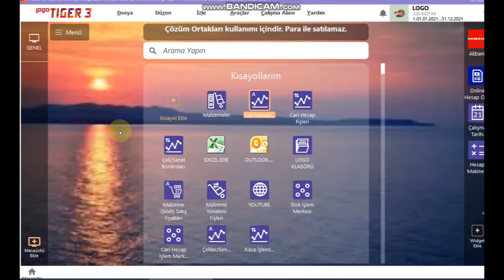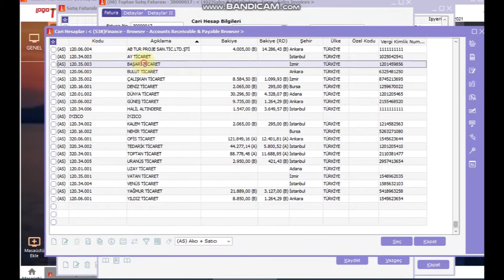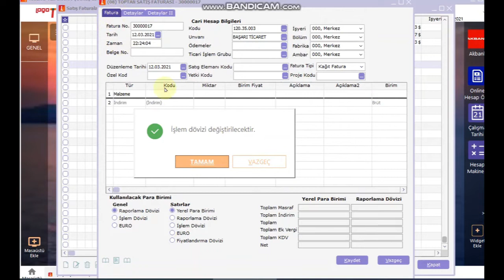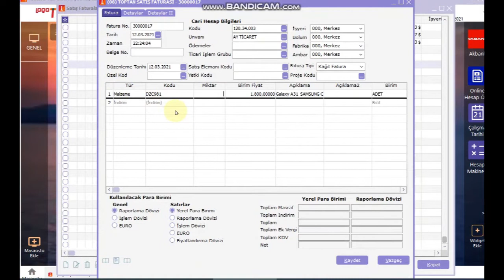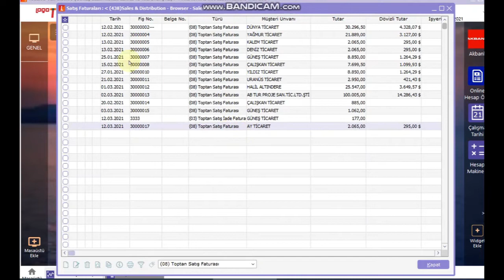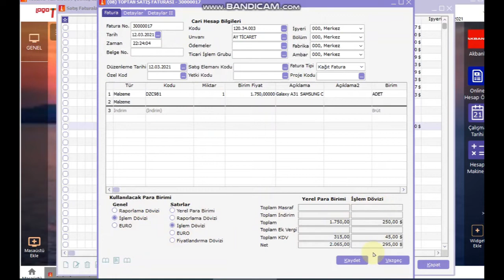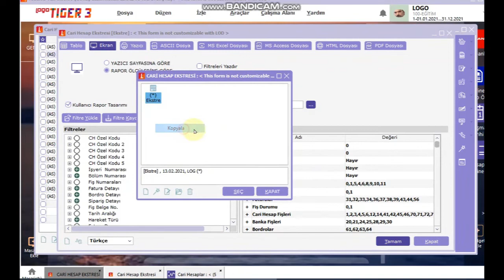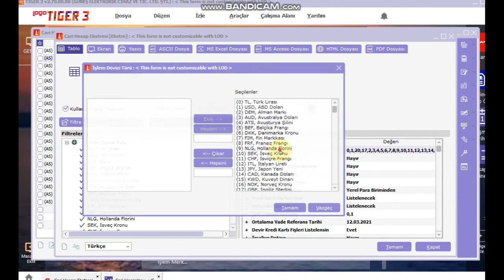Logo - İşlem Dövizi & Raporlama Dövizi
5 Saatlik güncel (Ağustos/2024) detaylı LOGO ERP eğitimi artık udemy de

İşlem Dövizi Nedir ?
Raporlama Dövizi Nedir ?

İşlem Dövizi Cinsinden Ekstre Nasıl Alınır ?